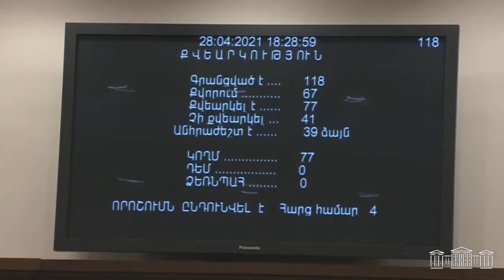Արման Բաբաջանյանը պայթեցրեց Ազգային ժողովը մեծ իրարանցում